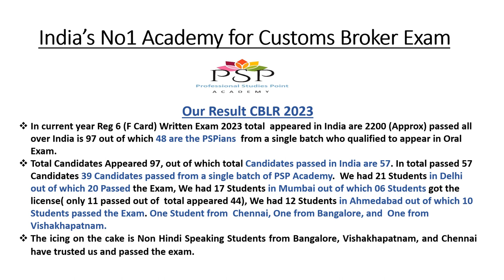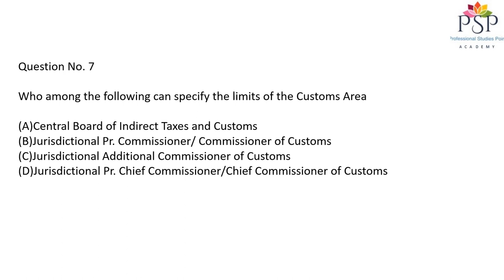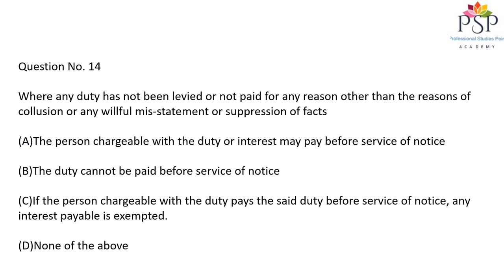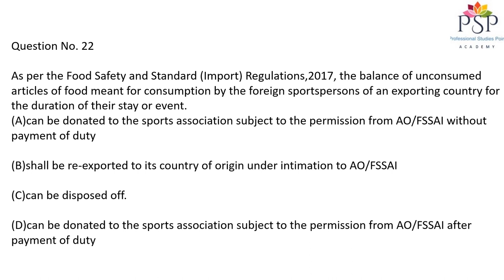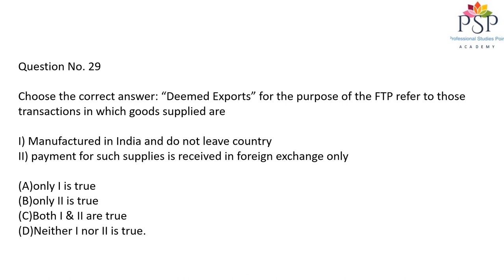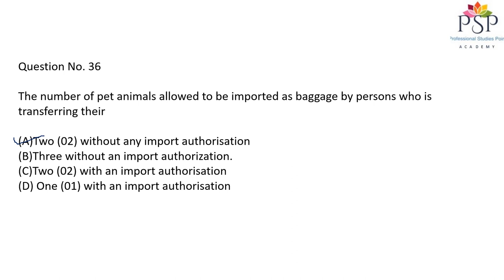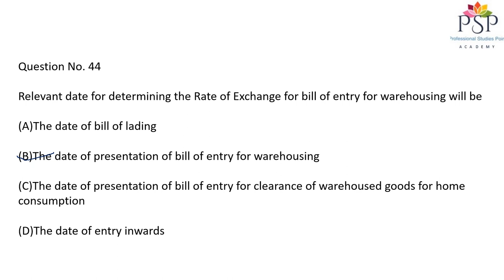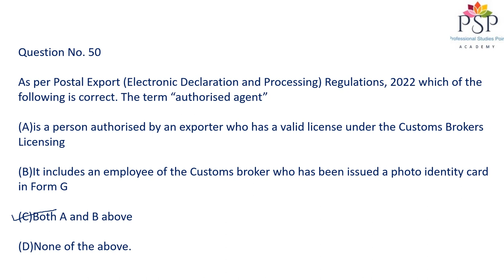Customs Broker Reg 6/CHA/F Card Question Paper Aug 2023 Part 1, by Lokesh Shrivastava 9910189981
The Customs Broker Rule 6/CHA/F Card exam which is conducted by NACIN for the grant of a Customs Broker Licence is a very technical and tough exam, that requires expert knowledge about foreign trade. 18 March  2023 Question paper is discussed in this First video of a series of three videos.
We are India's No.1 Academy in terms of results since 2011.